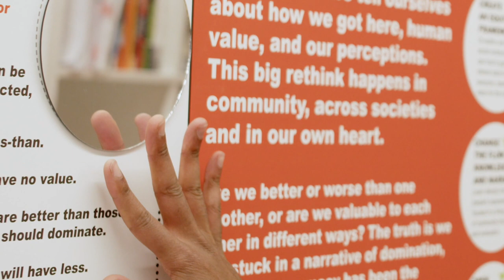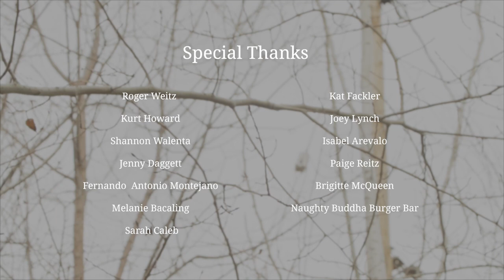Here. There will be | A Visual Poem | Amplifying the Black Experience | Opera Omaha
Opera Omaha | Amplifying the Black Experience
presents

Here. There will be

Here.
There will be no shame.
No apologizing.
No answering to names unclaimed.
No code-switching.
No dimming of light.
No shrinking down to just a color.
This is a culture.
This is about presence.
Is an ode to resilience.
Is in recognition of both
Efforts to remove black individuality
And our ability to
Sustain such an exemplary survival
Even in our triumphs uncelebrated.
Let it serve as no coincidence
That we find ourselves in the center of America.
If the Midwest be the Heartland then we beat just as loud
And as proud as any.
This is beyond skin.
Beyond brown paper bags and one drop rulings
Beyond the politicizing of black bodies and the loss thereof
This is proof that even when we rest in peace, we rest not in silence.
This is an eternity’s worth of affirmations
Is Nina Simone’s YGB in living color
Is testimony to the pieces of you that have no words.
That need no color.
In celebration of who you are and
And all of who you are. Oh, this
This is about what keeps our souls in tact.
This
Is Amplifying the Black Experience.

Creative Team
Andrea Joy Pearson, Creative Director
OnPxl, Video Production
Chabrelle Williams, Vocalist
Jewel Rogers, Poet
Aaron Derell Gregory, Dancer
Tana Delgado, Dancer
Joy Onyeanu, Project Coordinator

Special Thanks:
Roger Weitz
Kurt Howard
Shannon Walenta
Jenny Daggett
Fernando  Antonio Montejano
Melanie Bacaling
Sarah Caleb
Kat Fackler
Joey Lynch
Isabel Arevalo
Paige Reitz
Brigitte McQueen
Naughty Buddha Burger Bar

Location: The Union for Contemporary Arts
Highlighted Exhibitions:
Mavis Pusey Collection
Undesign the Redline

Opera Omaha’s Amplifying the Black Experience series seeks to honor, celebrate, and bring awareness to the multifaceted stories of the Black community through art, music and mix-media, with an intentional focus on the community here in Omaha, Nebraska.